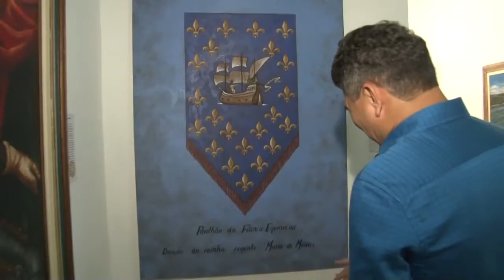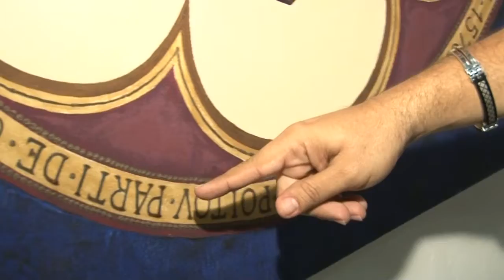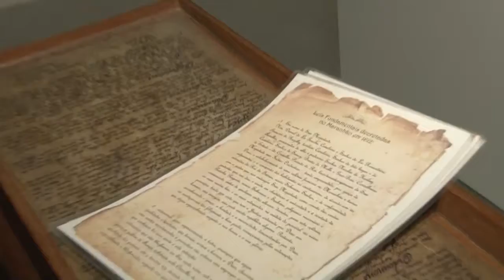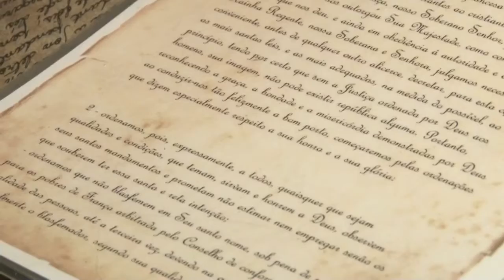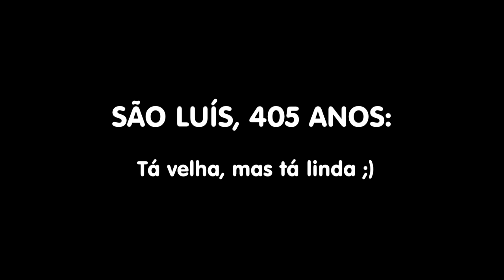VDR ESPECIAL NIVER DE SLZ BL 04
Programa Voz das Ruas, com apresentação de Danilo Quixaba, com edição especial do aniversário de 405 anos de São Luís.